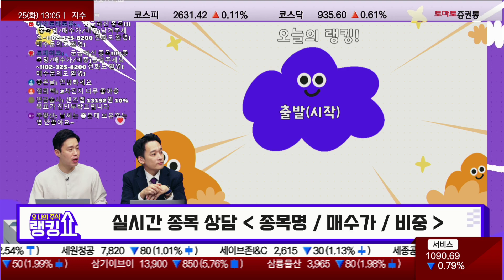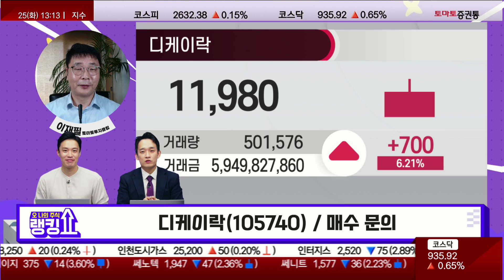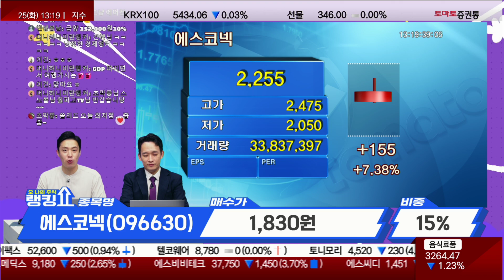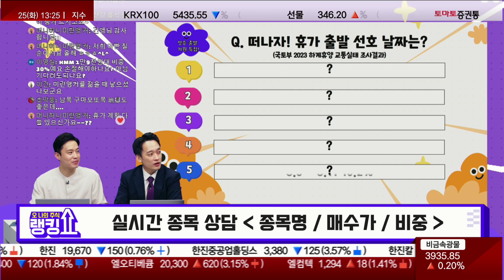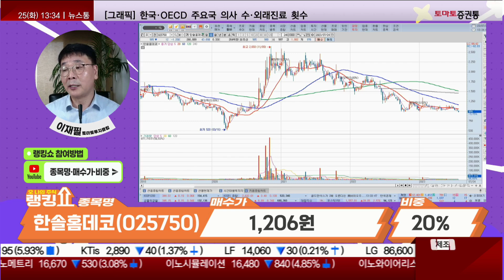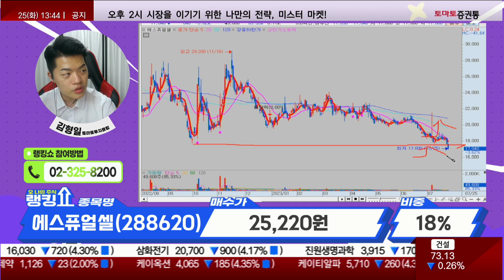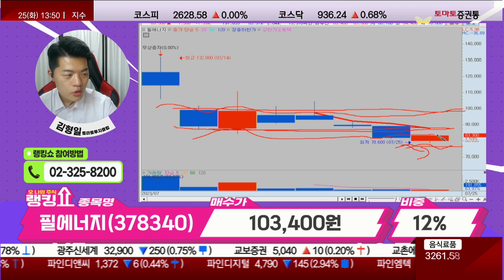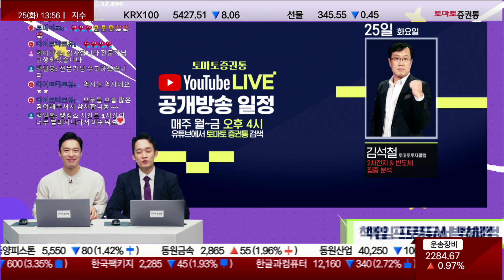휴가 출발예정일자 순위는?오늘의 종목 상담은? [랭킹쇼, 오 나의 주식]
출연: 이재필 전문가(토마토투자클럽) / 김형일 전문가(토마토투자클럽)